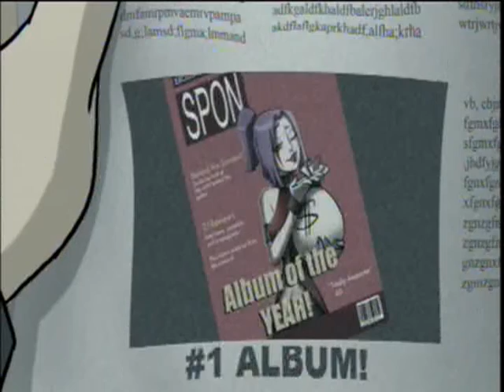Guitar Hero World Tour - Guitar Ending